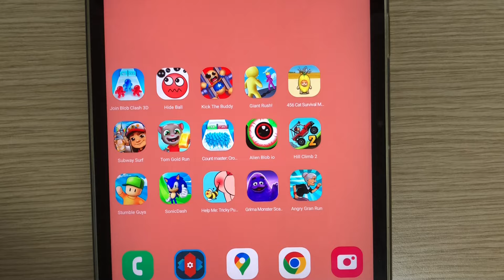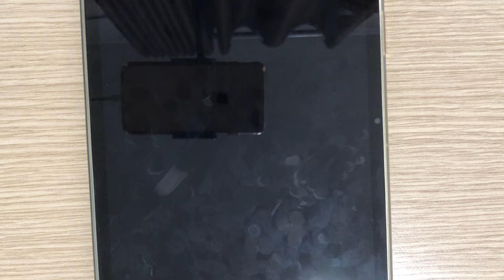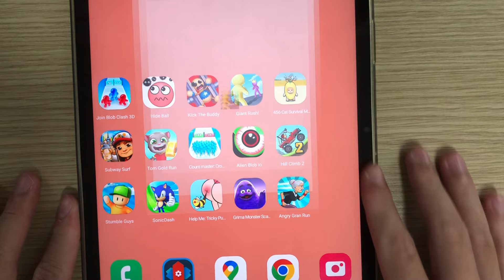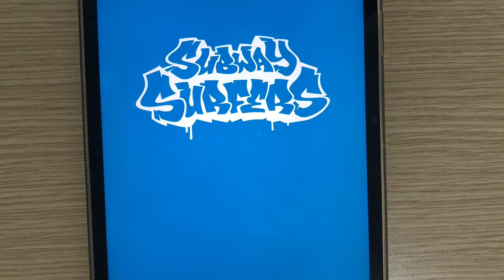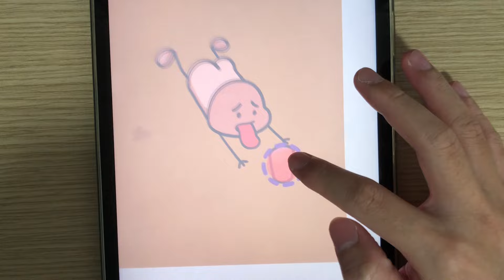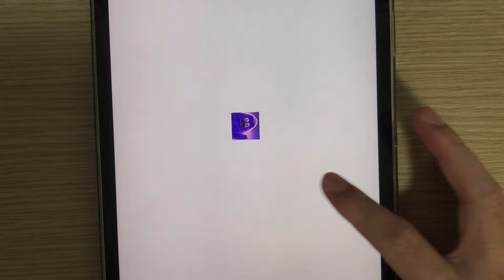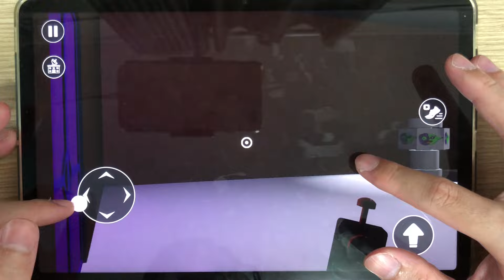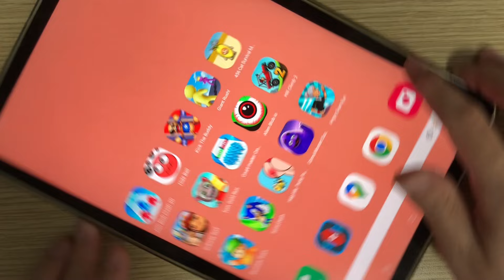Roblox,Stumble Guys,456 Cat Survival Master,Help Me Tricky Puzzle,Grimace Monster,Alien Blob io